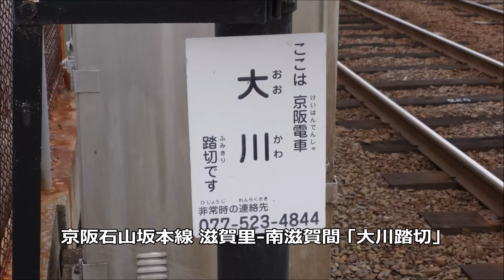「大川踏切」 京阪石山坂本線 Railroad Crossing "Okawa"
滋賀里-南滋賀間には6つの踏切がありますが、このうち滋賀里から5番目にある踏切がこの「大川(おおかわ)踏切」です。通過する列車は京阪600形607Fです。2015年1月撮影。

Keihan Electric Railway Ishiyama-Sakamoto Line
This Railroad Crossing is between Shigasato Station and Minamishiga Station.